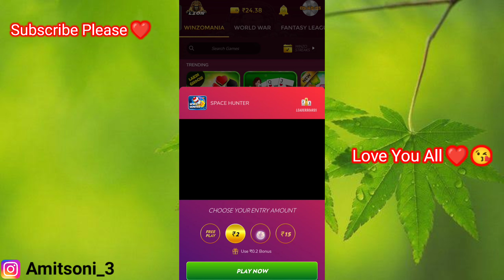Earn ₹500 Daily | Best Earning Apps 2023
metro Surfer
2023 best earning apps

winzo
Fruit Fighter
fruit fighter
Candy Match
space hunter
winzoworldwar
Winzo App
Winzo World War Trick 2023
Winzo Gold
winzo tricks
Spin Science
bubble shooter
knife up

winzo aap
2023 best earning apps
2023 earning apps